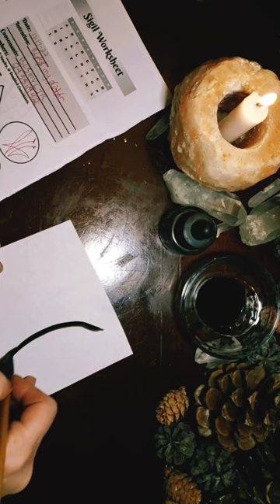Sigil:bless my altar